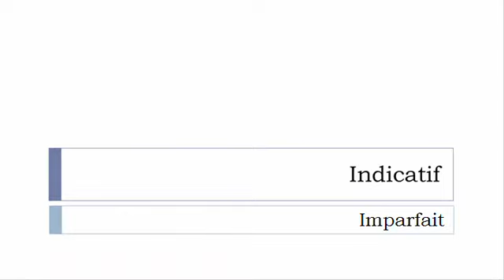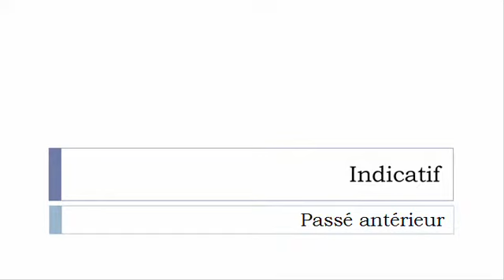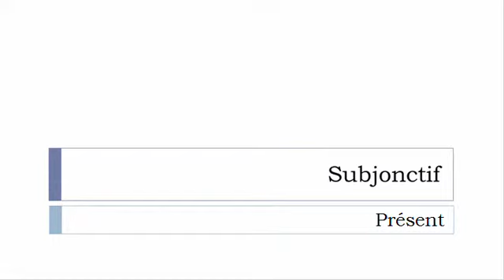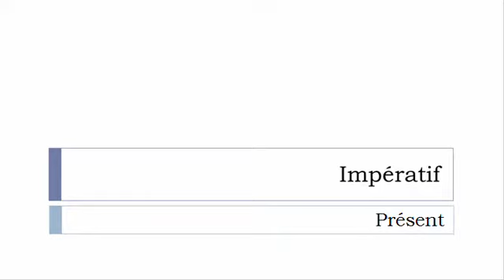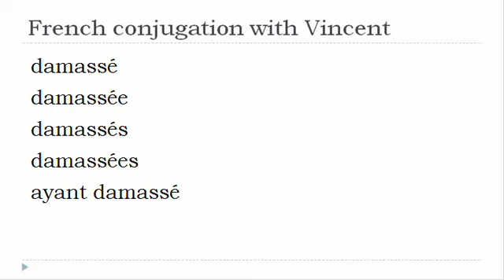French verb conjugation = Damasser